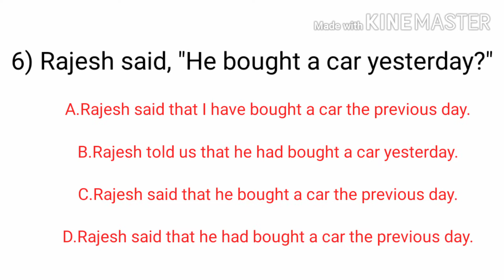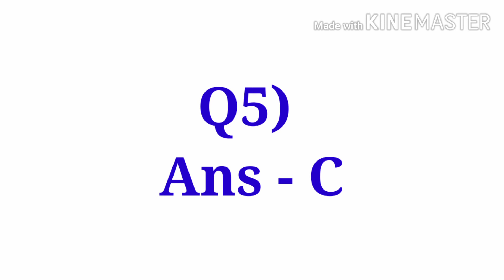SSC CET EXAM || Sub-English || Direct & Indirect || Model Question (MCQ) || Sable sir